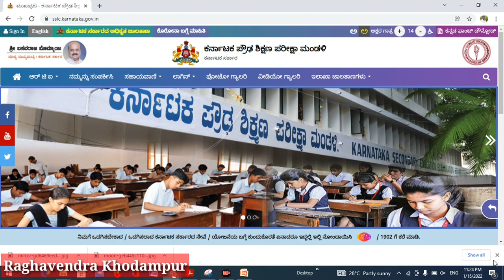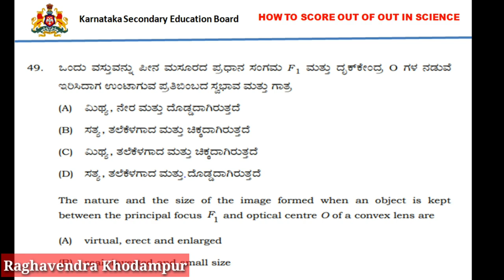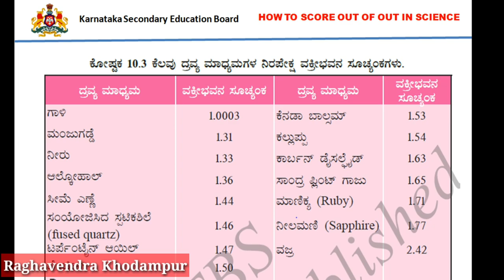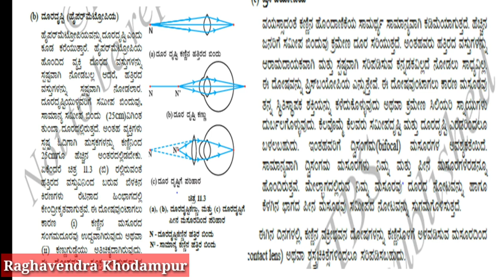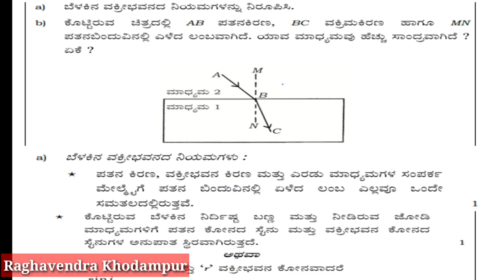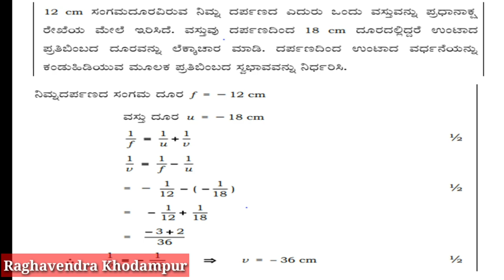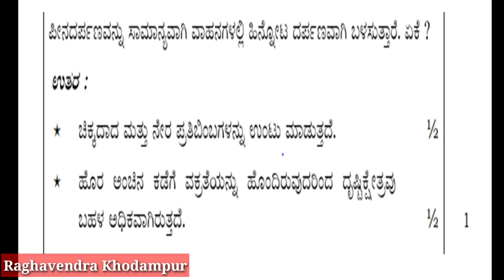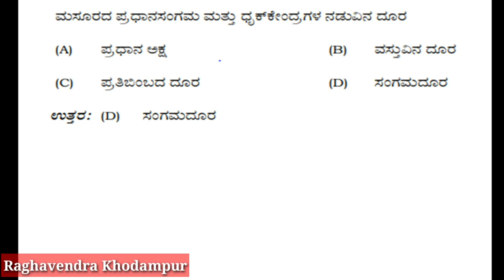SSLC Science Important Questions ॥SSLC Science Scoring Package॥Passing Package॥Model Question Paper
1)pre primary education-RTE
2)Primary education
nmms,inspire award,scholarships,ssp,nsp,hostel,CCE, and many more
3)high school /secondary education
4)student achivement tracking system(SATS Karnataka)
5)kseeb
7)mid day meal karnataka
8)incentives
9)out of school children-OOSC
10)biert-child with special need(CWSN)
11)Block resource center-DIET-DDPI-CPI -DSERT-SCHOOL EDUCATION KARNATAKA
12)Teacher training -B.Ed,D.Ed,TTE,NALI KALI,
13)RTE admission,rte application,rte sellection process
14)pu education academic and administrative information
15)graduate,degree,BE,diploma,relted information
16)teacher reqirment,appointment,promotion ,tet exam